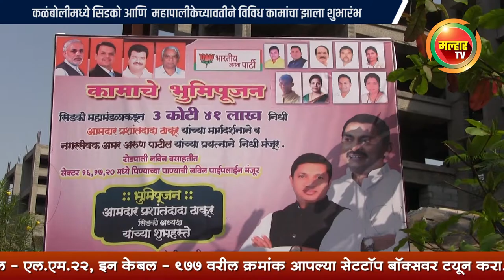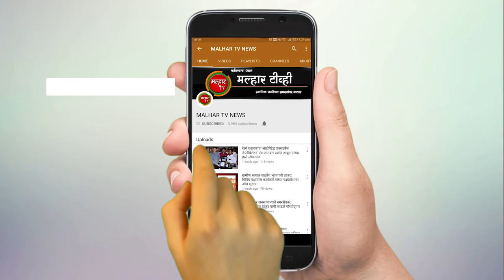कळंबोलीमध्ये सिडको आणि महापालीकेच्यावतीने विविध कामांचा झाला शुभारंभ